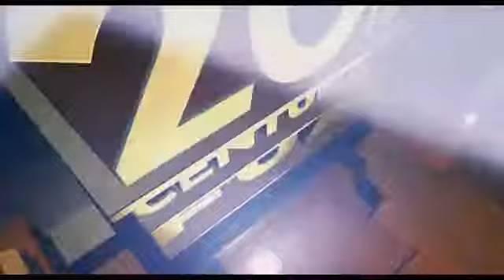El Rey León (1994): Hakuna Matata (Español Latino) (NTSC Version)